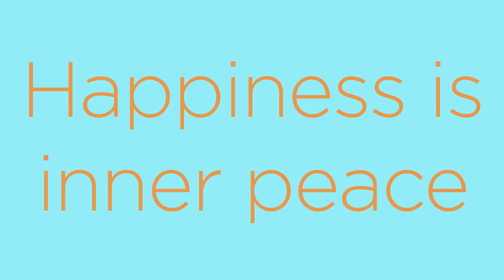How to be Happy Now - Alex Monaco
Everyone wants to be happy but most of us are taking the wrong route to get there. Of course happiness is a journey not a destination, and more importantly, inner peace is the best objective to aim for rather than happiness! Happiness comes and goes but inner peace is yours to enjoy right now and forever, if you just let your self be your true Self.

also